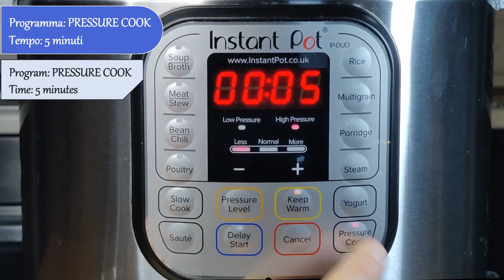Instant Pot - Come fare le Penne all'Arrabbiata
In questo video scopriamo come preparare le penne all'arrabbiata risparmiando gas e senza buttare via acqua. Solo con Instant Pot!